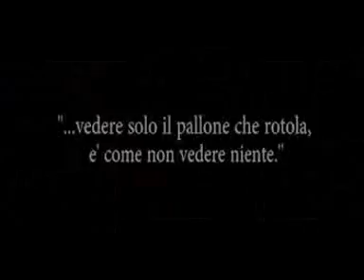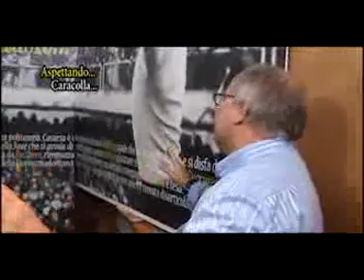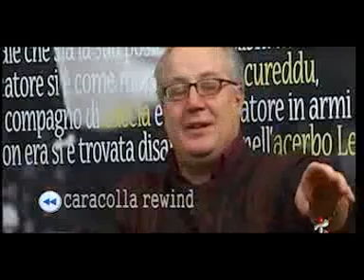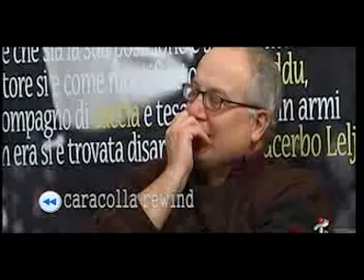TUTTI QUI - CARACOLLA SULLA DESTRA BARON CAUSIO CELEBRATE - 2' PARTE